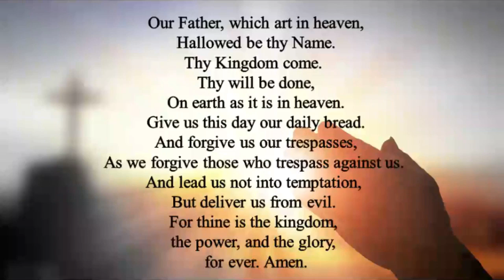June 23 Prayer Time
Prayer Time